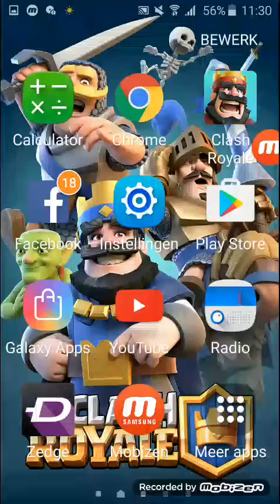clash royale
sorry mijn telefoon was leeg